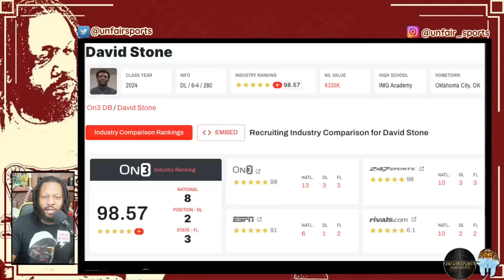BOOMER!!! Sooners land big time 5 ⭐️ defensive lineman over Miami | Oklahoma Recruiting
The player you all have been waiting for, David Stone pick the Oklahoma Sooners over Miami as the 5 ⭐️ made his commitment official on ESPN. Jay dives into the film and what it means to land a defensive lineman and player like David Stone

Chapters
CHAT WITH US!